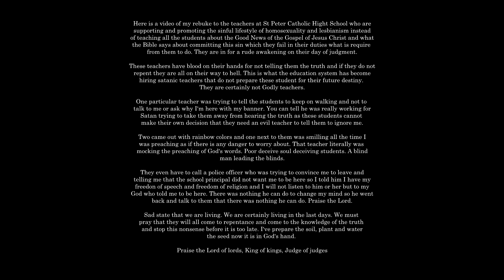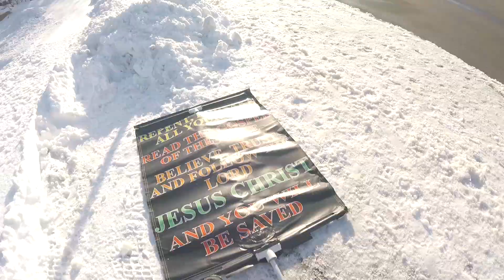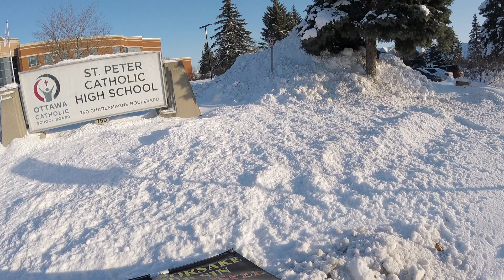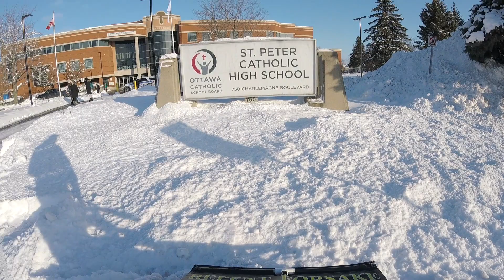Preaching at St Peter Catholic High School December 20, 2022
These things I command you Jesus' own words from the 4 Gospels